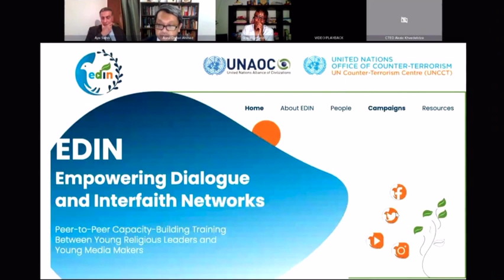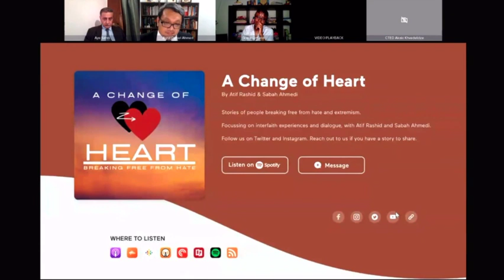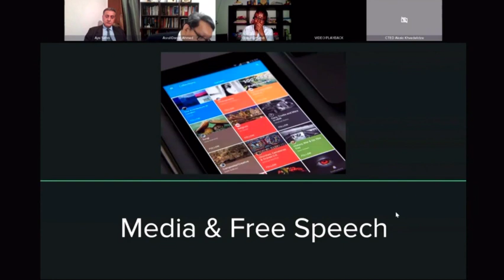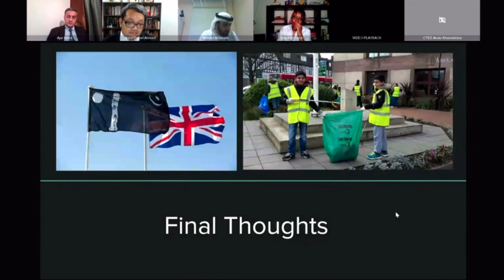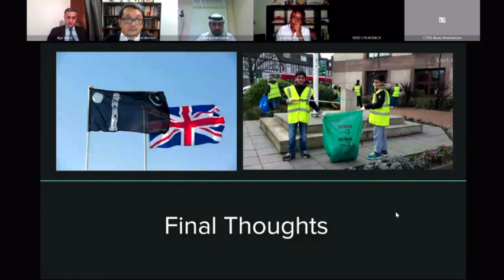United Nations 2022: Why Ahmadiyya Muslim Community has no radicalisation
The Ahmadiyya Muslim Community was used as an example of good practice in preventing radicalisation at the UN Counter Terrorism Committee meeting at the United Nations Headquarters in New York in March 2022.

Journalist and an alumni if the UN's interfaith youth project (Edin) Atif Rashid gave a presentation about whole of society approaches to countering terrorist narratives based on a decade of experience. Around 30 representatives of numerous nations listened to the address including extremism experts and people around the world watching the live UN stream. The speech was simultaneously translated into the five other official UN languages - Arabic, Russian, Chinese, Spanish and French.